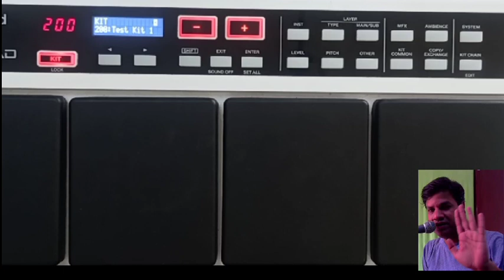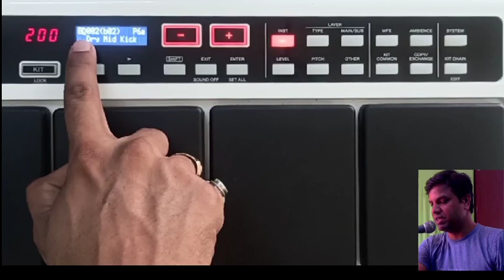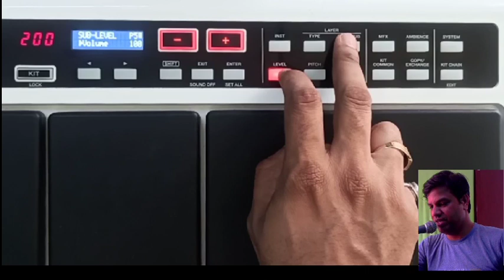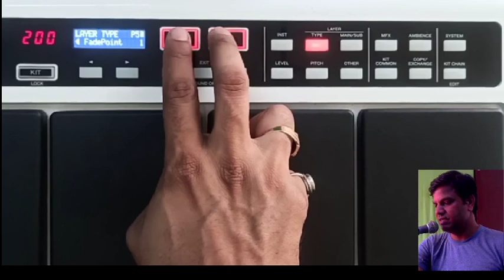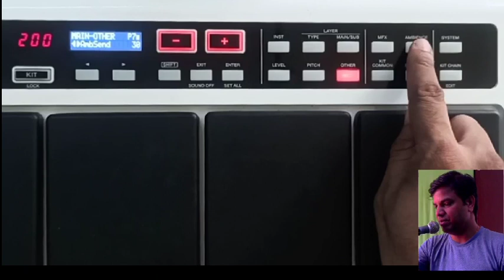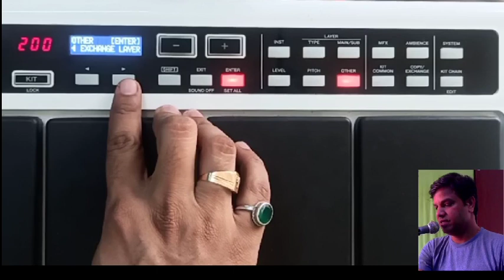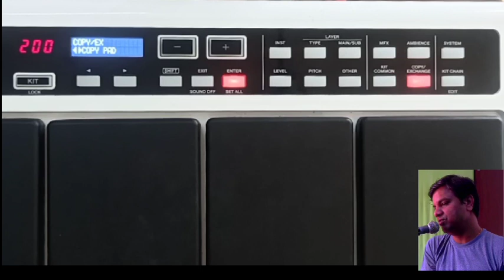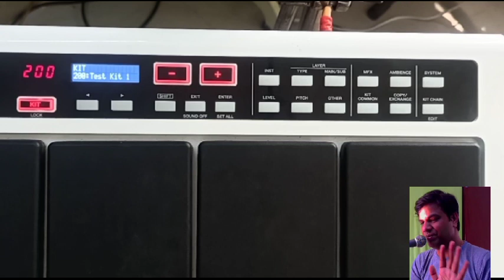Roand Octapad SPD-20pro Function | How to edit spd 20 pro octapad | Spd-20 Pro Ki Editing Kaise Kare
SPD 20 PRO FULL EDITING

octapad guru
dinesh kumar palvi

पैचेस पाने के लिए टेलीग्राम जॉइन करें। लिंक नीचे दी है

1) how to play octapad
2) spd 20x patch download
3) spd 20x patch kaise banaye
4) spd 20x patch editing telugu
5) spd 20x patch editing tamil
6) spd 20x indian beats
7) octapad lessons for beginners
8) octapad lesson
9) octapad lesson 1
10) octapad lesson 2
11) octapad lesson 3
12) octapad lesson 5
13) pad bajana sikhe
14) paid bajana kaise sikhe
15) pad bajana kaise sikhe
16) ped bajane ka tarika
17) octapad kaise sikhe
18) pad kaise bajaye
19) ped kaise bajate hain
20) how to play octapad
21) how to play octapad in mobile
22) how to play octapad in walk band
23) how to play octapad spd-30
24) how to play octapad in hindi
25) how to play octapad in telugu
26) how to play octapad in phoneहमारे टेलीग्राम चेंनल को भी जॉइन करे।

hello doston sabhi ka Swagat hai aap sabhi ko Maloom Hai Ki ki yah channel octapad se related hai lekin Aaj Ek video jo ki mobile per octapad bajane ka hai main upload kar raha hun I hope aap se Pasand Karenge Aur Pyar Denge Mera aap sab se Anurodh Hai me iz video ke
Jyada Se Jyada share Karen aur subscribe Karen aap sabhi ka bahut bahut Dhanyavad is video ko dekhne ka aur octapad aap tutorial Lena Cha\ hte Hain To Meri website Jarur visit Karen jismein octapad tutorial Hai jismein original octapad kaise bajana hai vah bataya Gaya Hai Baki Aur Bhi video Samay Samay Par Main mobile octapad se related Lata rahunga thank you

kaharwa patch Original beat sikhen

Mobile Octapad Se live Bhajan program
Patch Download karna sikhen

Mobile Octapad Tuch Stick kaise banay

octopadloverkb octopadlover mobile octapad,drum machine,mobile octapad new version full review,mobile octapad new version download,drum machine new update 2020,mobile octapad tutorial,new version 1.6 download,drum machine 2020